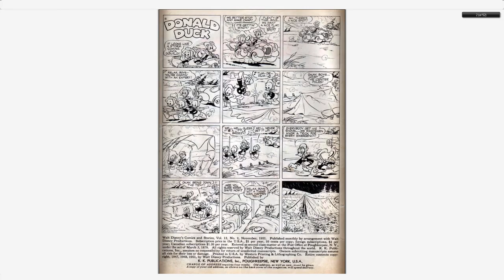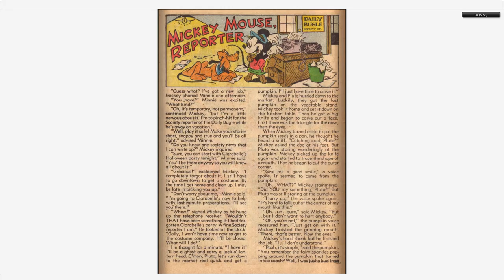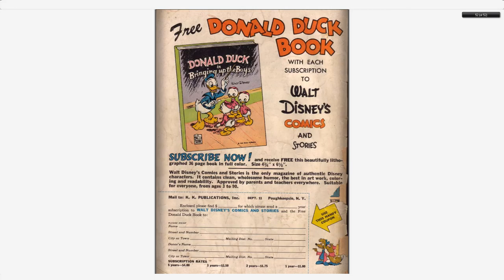Walt Disney's Comics And Stories 134 Dell